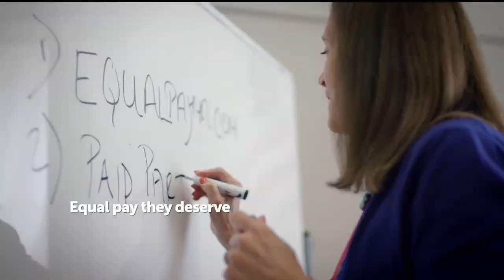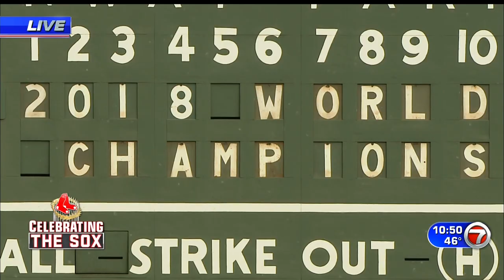RED SOX PARADE 2018 10 31 0